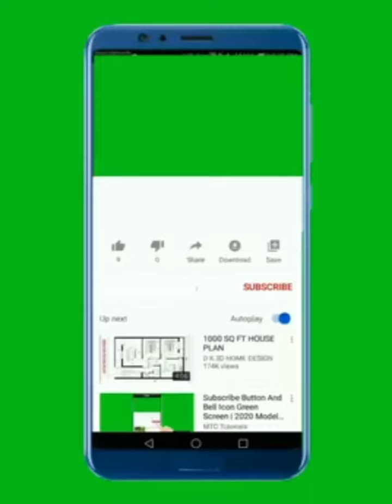साबुदाणा, भगर न भिजवता झटपट करा उपवासाची बटाटा पुरी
नमस्कार 🙏
Archana Cakes मध्ये तुमचं स्वागत आहे. आजचा व्हिडिओ आवडला तर व्हिडिओला Like आणि Share करा.
धन्यवाद 🙏